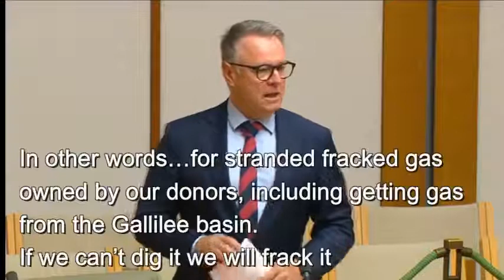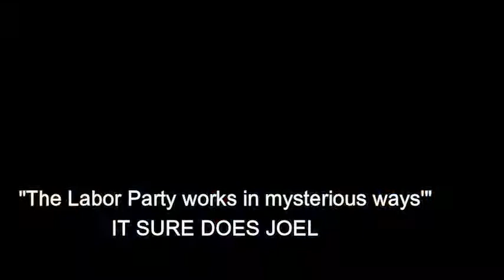The New ALP Policy on Climate Change Joel Fitzgibbon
The former Shadow Minister for Agriculture and Resources Joel Fitzgibbon explains Labor's "NEW" energy policy. I
This dinosaur is still dictating Labor climate policy. Albo needs to stand firm and kick him to the curb, metaphorically speaking.
Video made in conjunction with Climate Activist and former Electoral Candidate Oliver Yates.